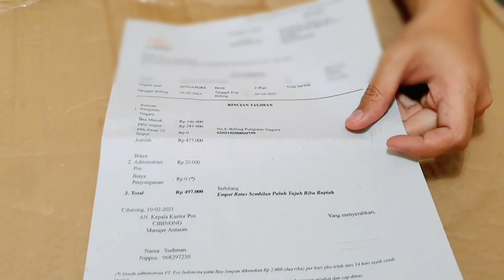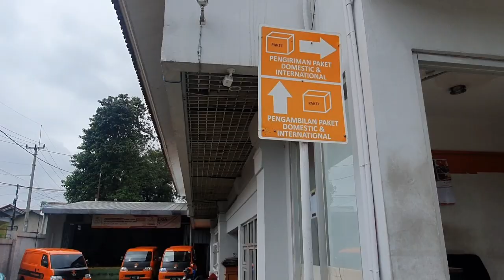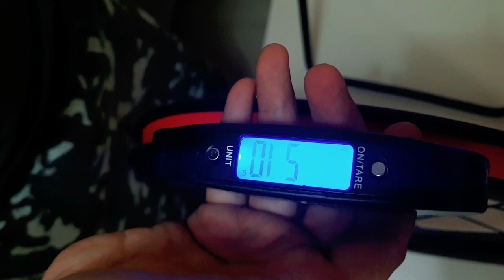BELI SPAREPART DARI ALIEXPRESS MURAH TAPI LAMA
Assalammualaikum.wr.wb

Happy weekend teman-teman apa kabar?minggu ini ditemanin ayah wbs dulu ya, nah ayah wbs mau berbagi cerita perihal pengalamannya kemarin beli sparepart sepeda dari aliexpress, nonton sampai selesai ya supaya tidak tertinggal informasinya.

terima kasih sudah mampir, nonton dan supportnya semoga kami selalu semangat memberikan informasi yang terbaru buat temen-temen.

Tetap jaga kesehatan dan sebarkan energi positif kalian ya..

best regards
Ruchana family